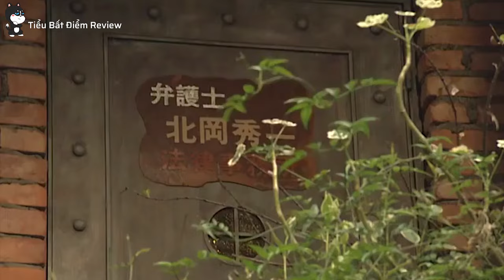[Review Phim] Kamen Rider Ryuki Phần 2 - Đế Vương bị BẮT and Đế vương nhân bản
💜Nếu thấy hay thì cho mình 1 like và đừng quên bật "chuông thông báo"🔔 để đón xem phần tiếp theo nhé
Nội dung Kamen Rider Ryuki – Giả diện Rider Long Kị những người dân vô tội của đất nước Nhật Bản đang bị bắt cóc một cách bí ẩn. Họ không bao giờ xuất hiện trên thế giới nữa. Những con quái vật được gọi là Mirror Monster xuất hiện qua những tấm gương để ăn thịt nạn nhân của chúng.
Shinji Kido – một phóng viên của tạp chí ORE Journal, đã tìm thấy một Advent Card Deck ở một căn hộ của một nạn nhân bị bắt cóc. Khi bị rơi vào thế giới trong gương (Mirror World), Shinji đã tìm được câu trả lời cho câu hỏi này, vì ở thế giới này tồn tại những con quái vật, và đặc biệt hơn, chính là những cuộc chiến của 13 Riders.